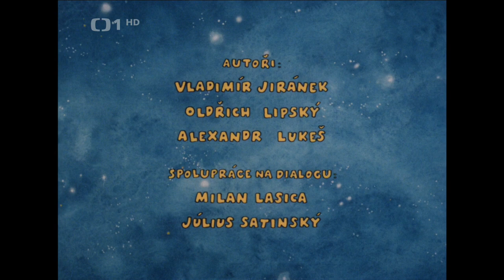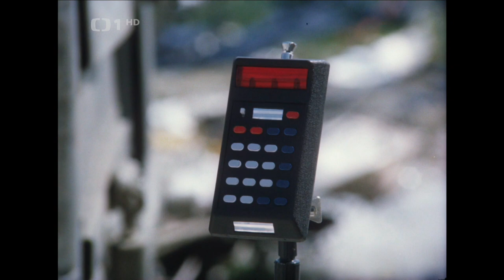Herzliche Grüße vom Erdball (Srdečný pozdrav ze zeměkoule 1982) in HD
tschechische Sci-Fi-Komödie
Zwei Außerirdische besuchen die Erde und machen sich ihren eigenen Reim auf die seltsamen gesellschaftlichen Erfindungen und Gegebenheiten. Zivilisationskritik aus den 80ern
Regie: Oldřich Lipský mit: Milan Lasica, Július Satinský, Jiří Menzel, Naďa Konvalinková, Miloš Kopecký, Luděk Sobota, Jiří Lábus, Jana Břežková